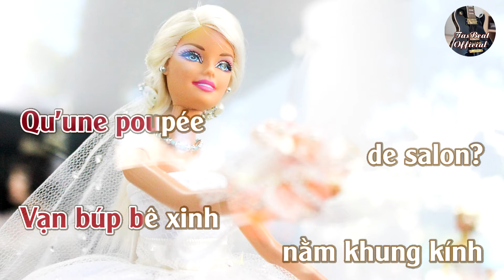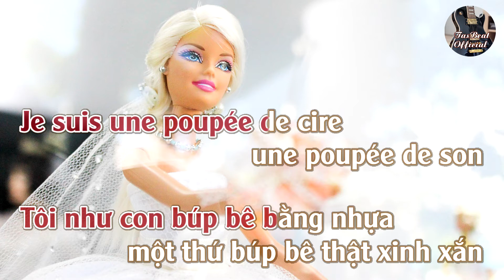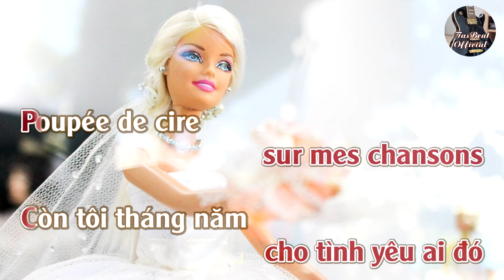Karaoke Song Ngữ Búp Bê Không Tình Yêu Tone Nữ | TAS BEAT